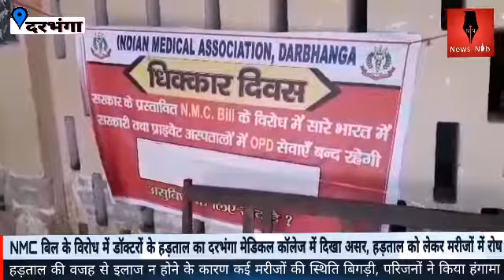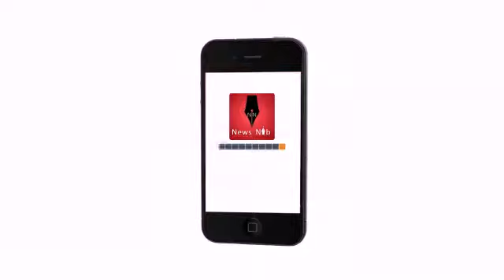दरभंगा: NMC बिल के विरोध में डॉक्टरों ने की हड़ताल, मरीजों के परिजनों ने हड़ताल पर जताई नाराजगी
नेशनल मेडिकल कमीशन (एनएमसी) बिल के विरोध में हड़ताल के 24 घंटे भी नहीं बीते थे कि डीएमसीएच के पीजी डॉक्टर शुक्रवार की सुबह आठ बजे से हड़ताल पर चले गए। इसमें करीब 350 पीजी डॉक्टर शामिल हैं। हड़ताल में एमबीबीएस के छात्र भी शामिल हैं। इससे ओपीडी, लेबर रूम और इमरजेंसी वार्ड में उपचार व्यवस्था चरमरा गई है। ओपीडी से करीब ढाई हजार मरीज और इमरजेंसी वार्ड से करीब एक सौ मरीज बैरंग लौट गए। मरीज आक्रोशित थे। जूनियर डॉक्टर्स एसोसिएशन (जेडीए) के नेतृत्व में पीजी डॉक्टरों ने नारे लगाते हुए ओपीडी और इमरजेंसी वार्ड में ताले जड़ दिए। ड्यूटी पर आए वरीय डॉक्टर वापस लौट गए। ऑपरेशन थिएटर, पैथोलॉजिकल एवं रेडियोलॉजिकल जांच घर, गायनिक वार्ड के ओपीडी और लेबर रूम को बंद करा दिया गया। पीजी डॉक्टर इमरजेंसी वार्ड के समक्ष धरने पर बैठ गए। आम सभा की। मरीजों का हुजूम परिसर में जमा हो गया। उपचार नही होते देख मरीज निजी नर्सिंग होम की ओर पलायन कर गए।